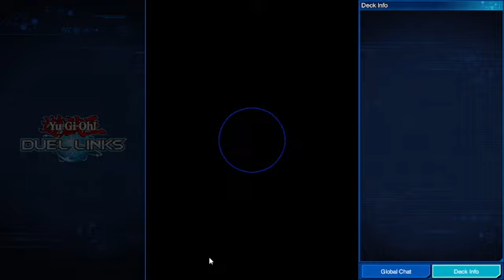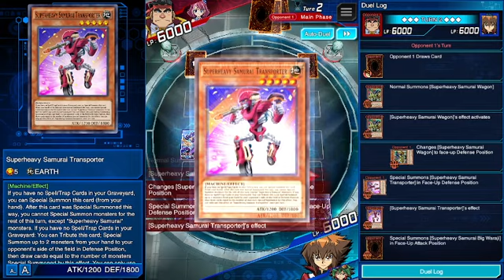Tag Duel Tournaments 08 - So About Last Night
I recorded a video last night for Halloween. While recording, I let my shadow side out for the occasion and the Supreme King showed up out of nowhere. It was definitely an interesting addition to the current event.

In my video, things were taken a bit too far, so I don't think it's appropriate for YouTube. Unfortunately, this mean I can't upload anything for Halloween, but I uploaded a lot of videos yesterday. It doesn't hurt that I didn't upload one more.

The Supreme King does show up in this video. For the most part, I mainly do the event missions and that's about it. Not much happens. I'm otherwise chilling and trying to have a good time.